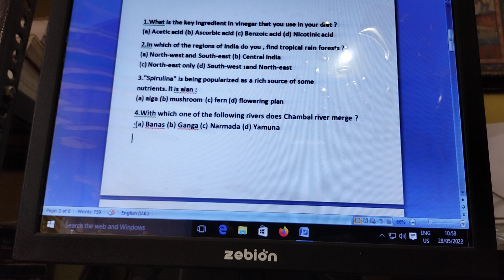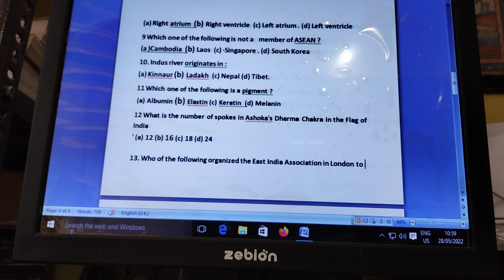RECAP 22 GENERAL STUDIES VIDEO CSE PRELIM22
PLEASE REFER CHAKUA INTERNATIONAL VIDEOS FROM AUGUST21
RECAP MOCK 1, 2  WILL BE UPLOADED FROM 3rdJune and 4thJune 22
RECAP GS ON 31 st MAY & 2nd June22